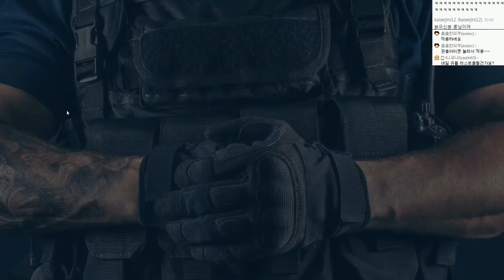레인보우식스 시즈 베타 BETA 플레이영상 | 11월28일 | #02 - by조마문 (PC) ( 60프레임 , FPS게임 , Rainbow Six : Siege )